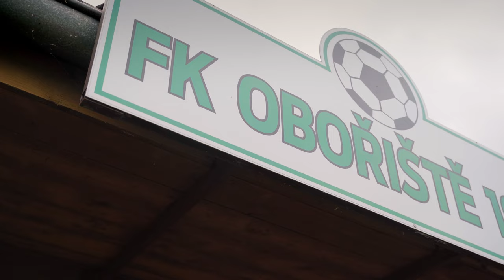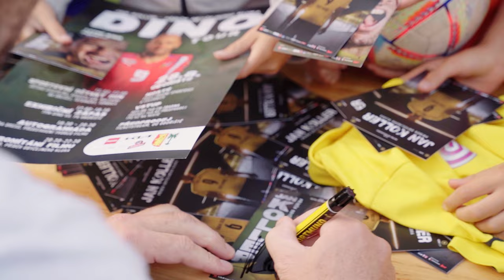Jan Koller - Dino - tour - 28.8. 2022 - Obořiště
Oficiální aftermovie z akce Dino tour v Obořišti.